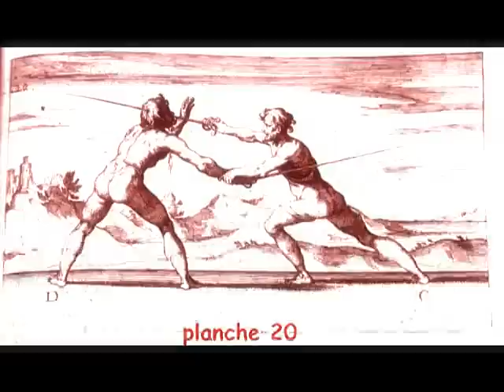Basic Italian Rapier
Workshop with Academia Lame Ribelli on basic Capo Ferro and Fabris rapier. Febr,12th, 2011
Master Michael Müller-Hewer